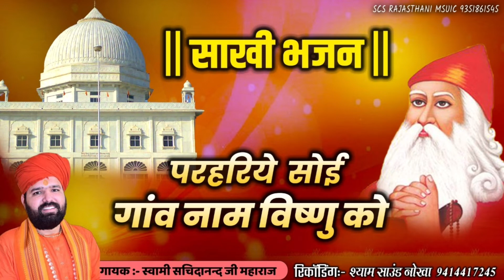!! बाबो साम्भल जैसे बागड़ देश !! साखी !!गायक:-स्वामी सचिदानन्दजी महाराज रिकॉडिंग:-श्याम साउंड नोखा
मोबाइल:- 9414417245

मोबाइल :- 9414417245